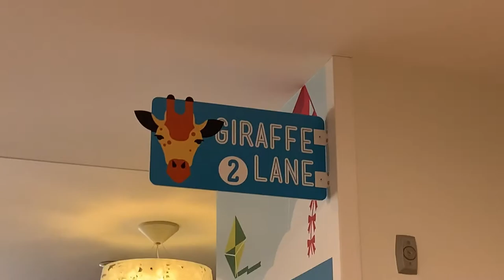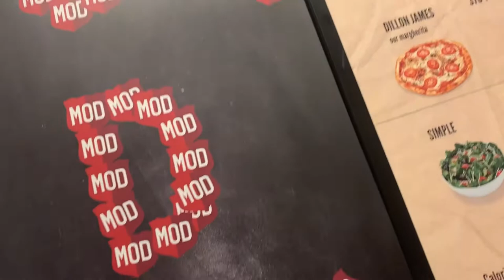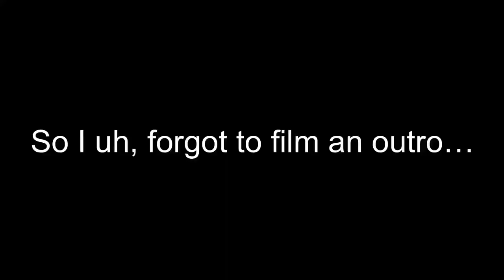Vlog with a Service Dog: Follow up gastro doctor appointment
Welcome! In this vlog we show what it’s like to take a service dog to one of my doctor appointments! Do you guys like your DOG-tor? What videos would you like to see next?